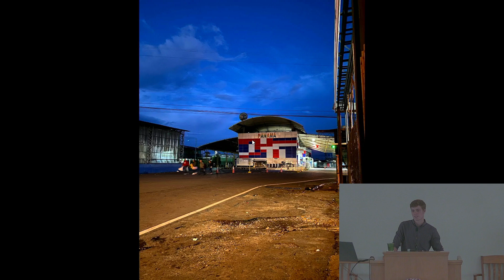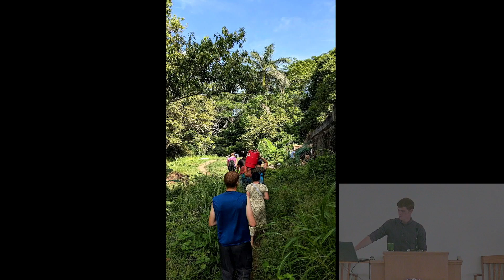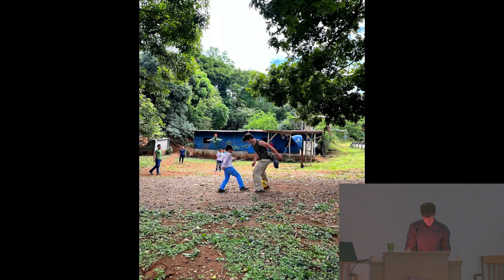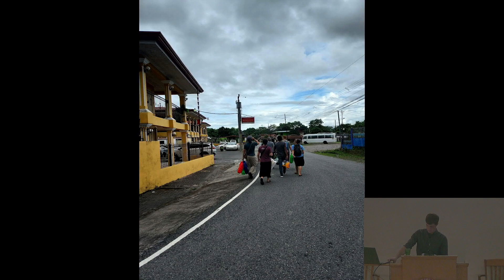CHARGE Trip - Kyle Ramer